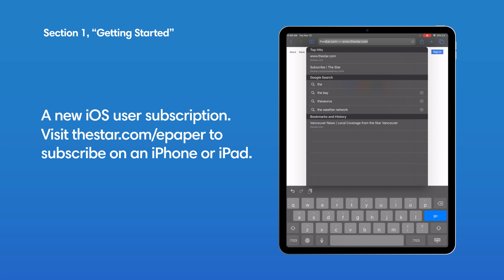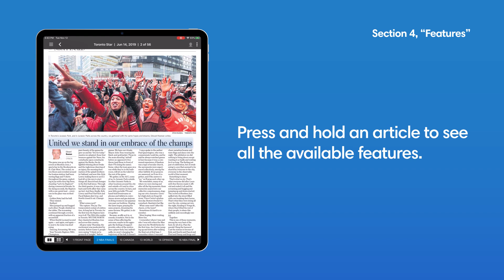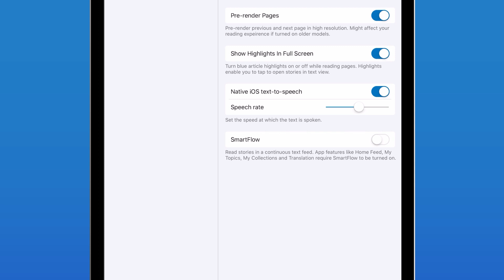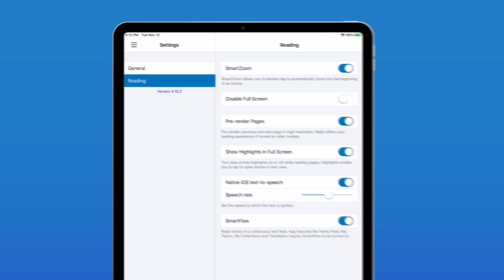The Hamilton Spectator ePaper app tutorial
The Hamilton Spectator ePaper app delivers a digital copy of the printed newspaper. Available for iOS and Android, phone and tablet.
The news images in this video tutorial are of the Toronto Star. However, the features and functionality are the same for The Hamilton Spectator.
Along with the newspaper-like feel of flipping through pages and sections, you can also use electronic enhancements such as keyword search, or access editions of the newspaper from up to 6 months prior. Plus, the ePaper edition is social; you can share articles, from a trusted source, with friends and colleagues via Facebook, Twitter, and email.